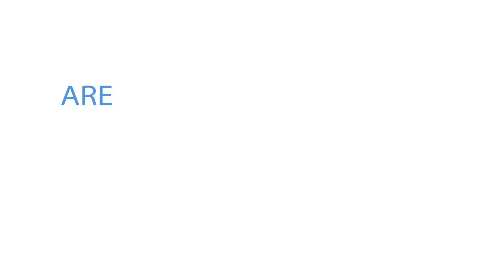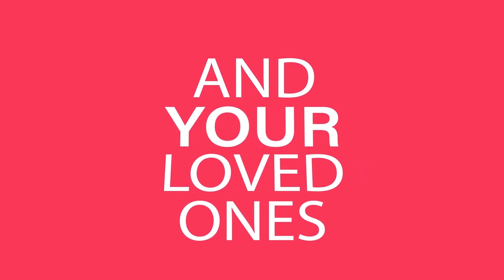Meet Christy Cashman- Award Winning Author and Founder of YouthINK | Ask Dr. Louise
Christy Cashman is a powerful advocate for wellness. She understands the transformative nature of horses and their trainers . In this discussion we will learn how Christy masterfully crafts through her powerful characters differential reactions to death and the healing powers of horses. Listeners will be spellbound and happy to learn that this will be a made for TV program in collaboration with Jane Seymor.

Learn about YouthINK a not-for-profit creative mentorship program that seeks to inspire, empower and support teens, ages 13-18, through creative opportunities and experiences, designed to build confidence, promote self-expression and develop a unique voice.

Dr. Louise Stanger

🚀 Streaming and Podcasts:
Catch our live shows streaming via Facebook and find edited episodes archived on our website. Can't be there in real-time? and take the transformative journey with you wherever you go.